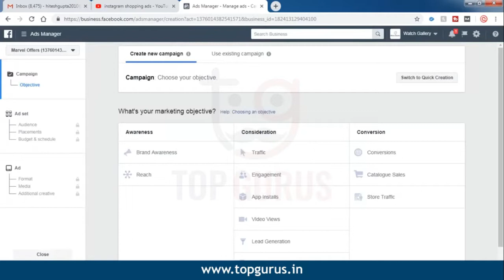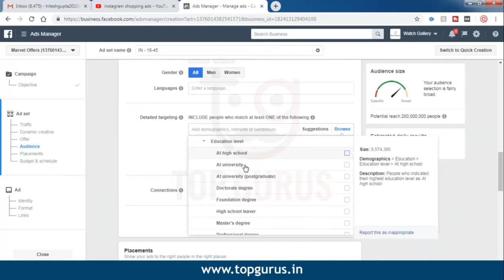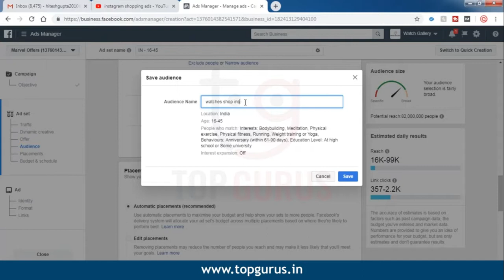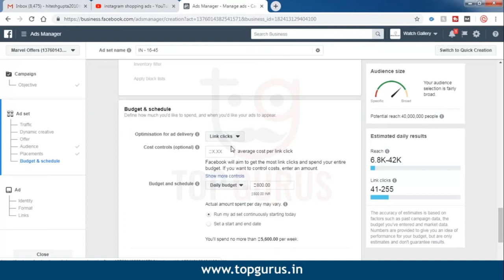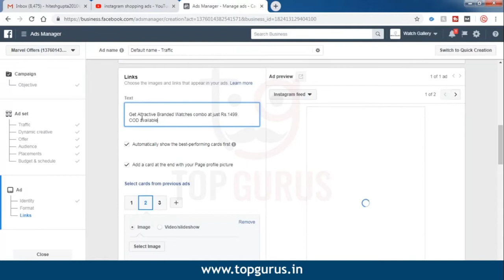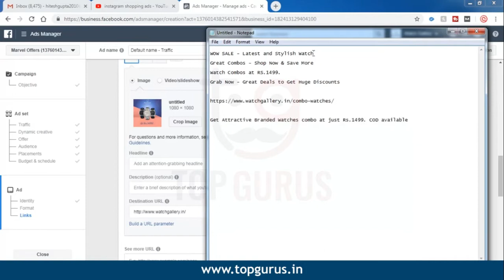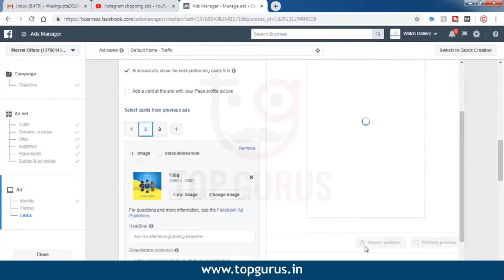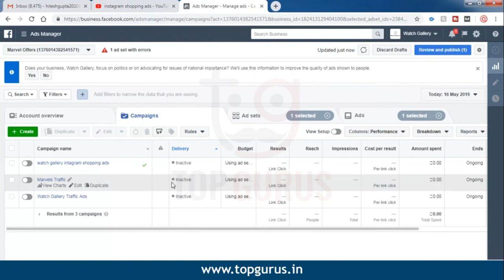Increase Your Product Sales On Instagram | Instagram Ads Tutorial For Beginners 2019 | Hindi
In this video you will learn all about how Increase Your Product Sales On Instagram | Instagram Ads Tutorial For Beginners  2019 | Hindi